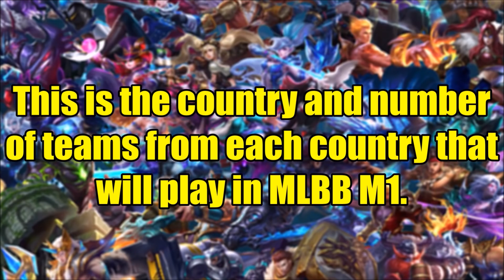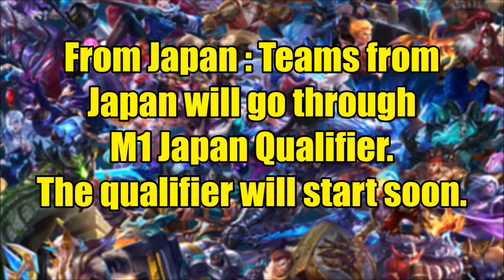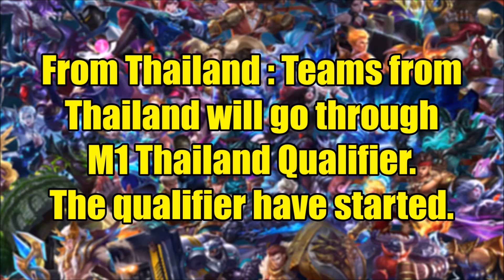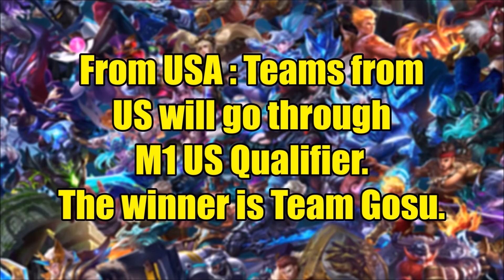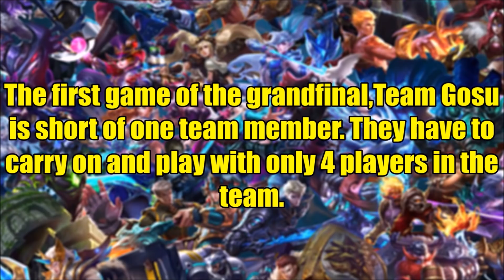Mobile Legends - THIS IS HOW YOUR FAVORITE TEAM QUALIFIED FOR WORLD CHAMPIONSHIP!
Mobile Legends: Bang Bang World Championship 2019 (M1) is coming soon to you on November 2019! 13 regions, 16 teams and only ONE Champion will be crowned in M1 World Championship.

With a total prize pool of USD $250,000, M1 is going to be the proving ground for all the MLBB teams across the globe!
M1 will be hosted at Axiata Arena, Malaysia from 15-17 November.

Mobile Legends Heroes
Mobile Legends Roles